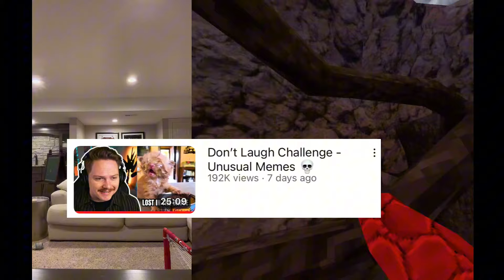Playing Gorilla Tag in reverse (ft. Honku vr)